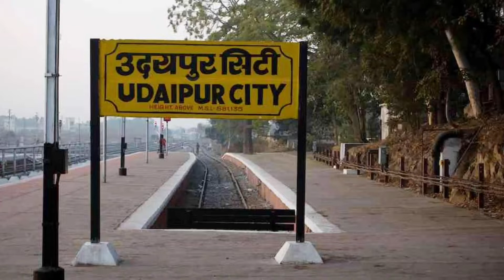अमरूद का प्लांटेशन| अमरूद की खेती|RMC PLANT |Barfkhana Guava|Custard apple|Jangid nursery barada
जांगिड़ नर्सरी बराड़ा चैनल पर आपका हार्दिक स्वागत है

 *Jangid nursery barada*
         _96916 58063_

बर्फ खान जामफल ताइवान पिंक अमरुद के छोटे 6 माह के पौधों की देखभाल

सभी किसान भाई,  जुलाई अगस्त सितंबर माह के  में अमरुद का पौधारोपण किया था, उनके पौधों अब खेत में सेट हो गए होंगे नई पत्तियां भी  निकल आई होंगी।
 अब आप इनमें निम्न कार्य करे जो की बहुत ही आवश्यक है -
(1) 🍏पौधों के आस पास सफाई रखें। इसके लिए प्रत्येक पौधे के लगभग 3 फ़ीट चारों ओर निराई गुड़ाई कर सब खरपतवार हटा दें।
(2) 🍐अगर पौधे को सहारा देने के लिए आपने कोई डंडी नहीं लगाई है तो तुरंत लगाए। डंडी जहां तक हो सके बाँस की लगभग 4 से 5 फ़ीट लंबी हो। इसे पौधे को सहारा देने के लिए ज़मीन से 3 इंच ऊपर ओर लगभग 1.5 फ़ीट ऊपर दो जगह सुटली की रस्सी से 8 का आकर बनाते होते बांधे।
(3) 🍋ग्राफ्टिंग पर बंधी हुई टेप की जांच करे। अगर यह पौधे के तने के अंदर घुस रही है तो इसमें लगी गाँठ को धीरे से एक ब्लेड की सहायता से काट दे। पन्नी को पूरी तरह पौधारोपण के 60 दिन बाद ही हटाए।
(4) 🫑पौधों में ग्राफ्ट से ऊपर अगर एक से आधी शाखाये है तो सबसे स्वस्थ ओर लंबी शाखा को छोड़कर बाकी सभी को काट दे। इससे मुख्य शाखा तेजी से बढ़ेगी ओर पौधे को उचित रूप देने में आसानी होगी।
(5) 🍊प्रत्येक पौधे का निरीक्षण करे की उसमे कोई दीमक तो नहीं लगी है या उसमें सबसे ऊपर की छोटी कोमल पत्तिया काली तो नहीं हो रही है। अगर ऐसा है तो उचित उपाय करें।
(6)🍎 अभी पौधों में कोई खाद न दे। यह कार्य सितम्बर माह के मध्य या अंत में किया जाएगा जब पौधे 2.5 फ़ीट से ऊपर हो जाएंगे।
(7) 🍒 जैविक बाग़वानी
 प्रत्येक पौधे के लिए 1 किलो केचुआ खाद, आधा किलो नीम की खली, और प्रत्येक 100  किलो केचुआ खाद के लिए 2 किलो ट्राईकोडर्मा पाउडर । केचुआ खाद को पौधों में डालने से 15 दिन पहले ट्राईकोडर्मा से उपचारित करना होता है।
(8) 🍑 रासायनिक बाग़वानी
 प्रत्येक पौधे के लिए 5 किलो गोबर की  खाद और, 50  ग्राम DAP, 50 ग्राम पोटाश प्रति पौधा और

 30 ग्राम Carbendazim mancozeb SAAF FUNGICIDE फफूंदनाशी प्रति 15 लीटर टंकी के हिसाब से Spray  करे।

 इस प्रकार आप सब अपने  लगाए पौधों की उचित देखभाल कर सकेंगे।

जय हिंद
वंदे मातरम